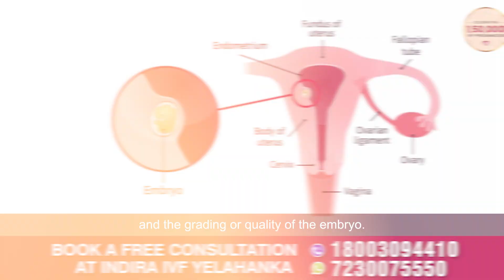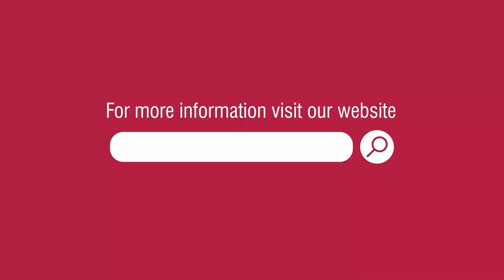Can You Conceive After IVF Failure? Learn Now! | Dr. Anamika, Indira IVF Yelahanka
In this video, Dr. Anamika, a senior IVF consultant from Indira IVF Yelahanka, discusses the key factors influencing IVF success, even after an initial failure. She explains how factors like embryo implantation, egg quality, and sperm quality impact the chances of conception. Watch this insightful video to learn about advanced techniques, lab expertise, and tips to increase IVF success rates. If you've faced an IVF failure and are looking for hope, this video is for you! Call for a consultation today.

If you’ve faced an IVF failure, don’t lose hope! In this video, Dr. Anamika, a senior consultant from Indira IVF, Yelahanka, answers the crucial question – “Can you still conceive post IVF failure?” She dives deep into the factors that can improve your chances of success in the next IVF cycle.

What are the key factors for IVF success?

Dr. Anamika discusses five major elements that play a role in the success of IVF treatments:
1. Embryo Implantation: The quality and thickness of the endometrial lining, as well as the grading of the embryo, are crucial.
2. Egg Quality: Age, lifestyle, and conditions like polycystic ovary disease or endometriosis can affect egg quality. It's essential to focus on maintaining good egg health, especially for older women or those with pre-existing conditions.
3. Sperm Quality: Like eggs, sperm quality is impacted by age, lifestyle, and environmental factors. Poor lifestyle choices such as smoking, alcohol, or working in high-heat conditions can lead to lower sperm quality.
4. Embryo Quality: This depends on the grading of the embryos and the quality of eggs and sperm used. For high-risk patients, genetic testing of embryos can help ensure better outcomes.
5. Lab Expertise: The quality of the lab conducting procedures like ICSI (Intracytoplasmic Sperm Injection) plays a vital role. Dr. Anamika highlights the importance of working with labs equipped with advanced technologies such as blastocyst culture, laser-assisted hatching, and closed working chambers to improve success rates.

What should you look for after an IVF failure?
Even if your first IVF cycle wasn’t successful, understanding the root causes can help you improve the outcome in future cycles. With advanced lab technology and genetic testing, IVF success rates can be optimized, providing you with renewed hope.

Advanced Techniques and Why Expertise Matters
Dr. Anamika emphasizes that expertise in using advanced techniques like ICSI can make a significant difference. Ensure that your IVF center has the necessary technologies and highly trained specialists to support your fertility journey.

Call for a consultation today to learn more about how we can support you through your IVF journey!